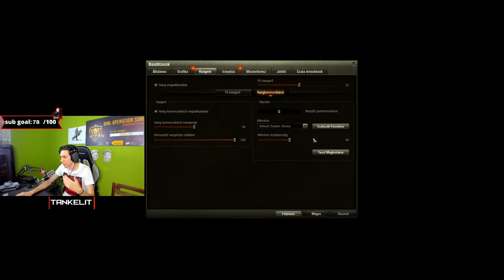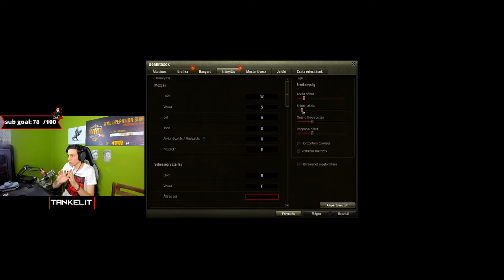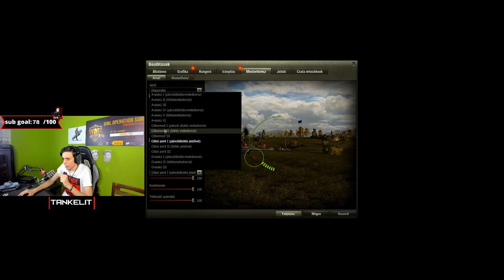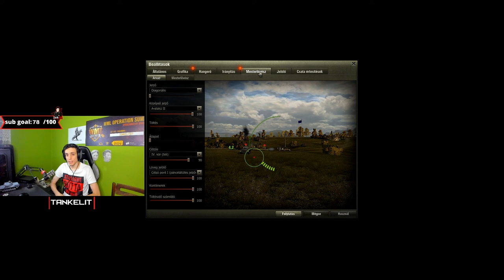Ezeket a beállításokat használd ha szeretnél unikum játékos lenni : 2. rész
Ha élőben is szeretnél látni ilyen csatákat ne felejts el ránézni a twitch csatornámra :

Ha nem akarsz lemaradni az élő adásokról vagy más infókról kövess Facebookon vagy csatlakozz a Discord szerveremre :

Szeretnél az igazi tankos fater közösségbe tartozni ahol sok hasznos információt találsz ?  Csatlakozz a discord szerveremre ! :